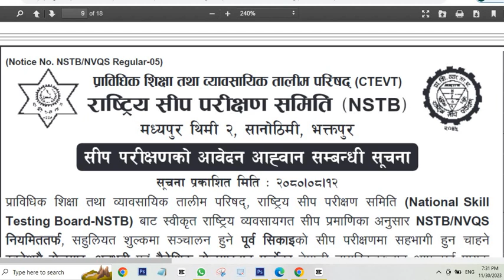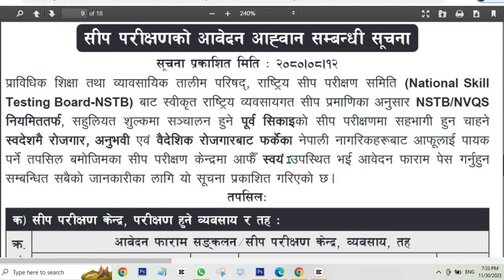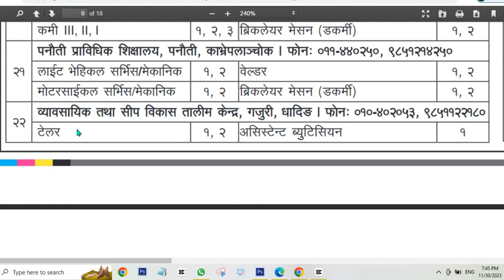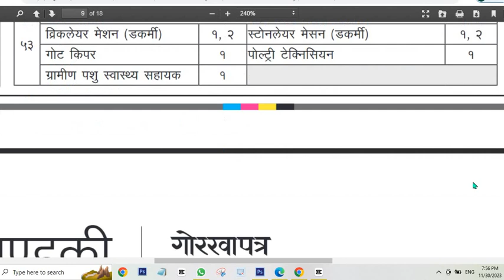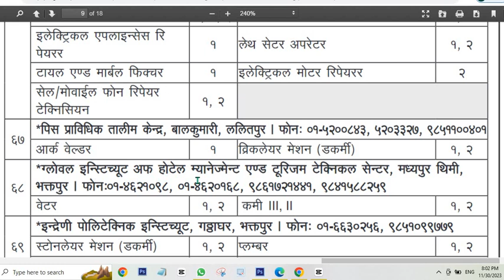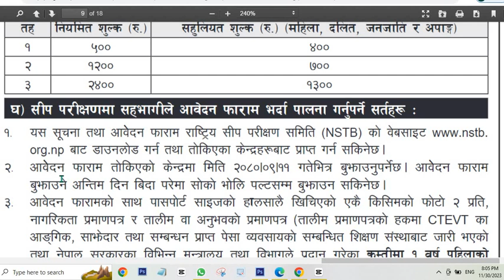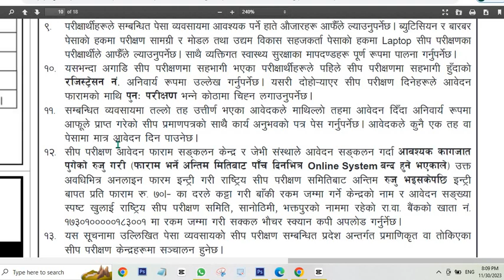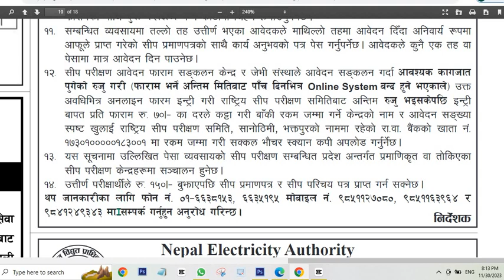CTEVT free training in Nepal 2080 || सातै प्रदेशमा CTEVT को निशुल्क तालिम